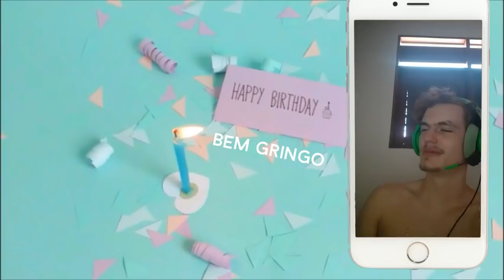SURPRESA DE ANIVERSÁRIO PARA O NAMORADO + REAÇÃO DELE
Ter um relacionamento a distância não é uma das coisas mais fáceis de se lidar, fazer coisas simples fazem toda a diferença e hoje sendo um dia tão especial, resolvi fazer esse vídeo com todas as pessoas especiais pra meu namorado e mostrar a ele o quanto me importo e quero espera presente.